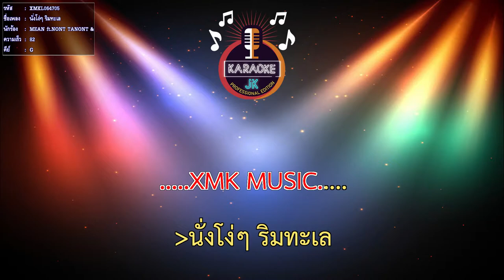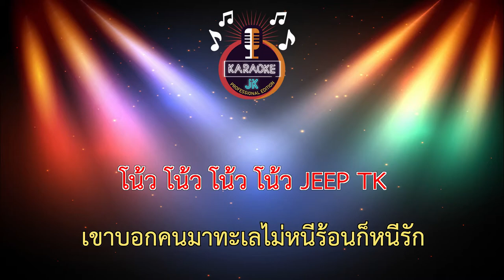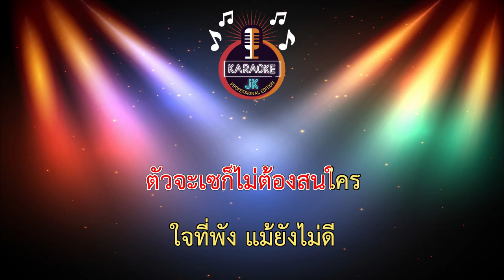นั่งโง่ๆ ริมทะเล (82-G) - MEAN ft.NONT TANONT & JEEP TK 【 Cover By คาราโอเกะดนตรีสด 】